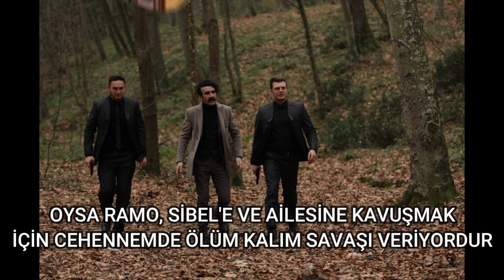Ramo 27. Bölüm Fotoğraflar ve Özet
Hepinize merhaba arkadaşlar ben Necip. Bugün Ramo dizisinin 27. bölüm 2. fragmanına bakarak bir analiz oluşturmaya çalıştık. İnşallah beğenirsiniz.

Ramo 27.Bölüm
Ramo 27.Bölüm Fragmanı
Ramo 27.Bölüm Fragman
Ramo 27. Bölüm Fragmanı
Ramo 27 Bolum Fragman

Ramo fotoğraflar
Ramo 27.bölüm fotoğrafları
Ramo 27 bölüm fotoğrafları
Ramo 27 bolum fotoğrafları
Ramo yeni bölüm fotoğrafları

Ramo 26.Bölüm 2.Fragman
Ramo 26.Bölüm 2.Fragmanı
Ramo 26. Bölüm 2. Fragman
Ramo 26 Bolum 2 Fragman

Ramo 26.Bölüm
Ramo 26.Bölüm Fragmanı
Ramo 26.Bölüm Fragman
Ramo 26. Bölüm Fragmanı
Ramo 26 Bolum Fragman

Ramo Yeni Sezon Oyuncuları
Ramo Yeni Sezon
Ramo Analiz
Ramo Dizisi
Ramo
Murat Yıldırım
Ramo .Bölüm Fragman
Esra Bilgiç
Ramo Fragman
Ramo yorum
Ramo fragman
Sibel
Doğu
Mazhar
Nehir
Cihangir bey
Köksal
aksiyon
yeni dizi
Boran
Korkut
Ramo Dizisi bölüm
Bölüm Fragman
yeni bölüm fragmanı